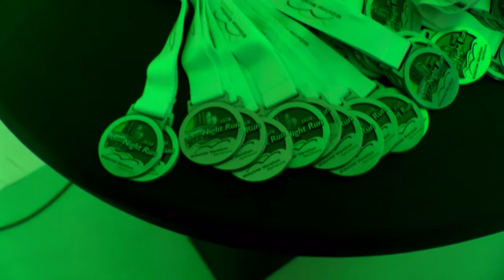nieuws maandag 3 feb 2020